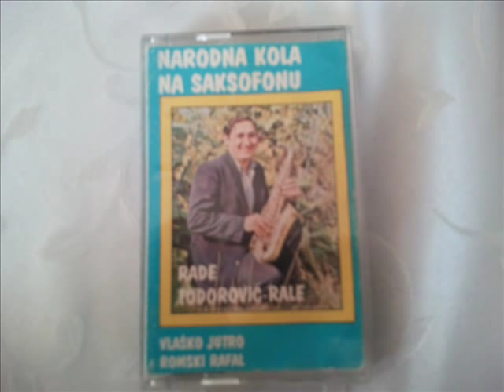Rade Todorovic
vlasko jutro